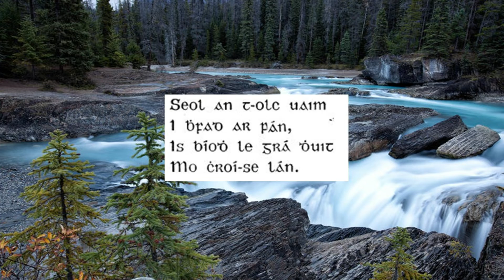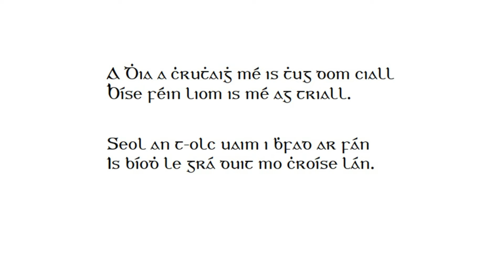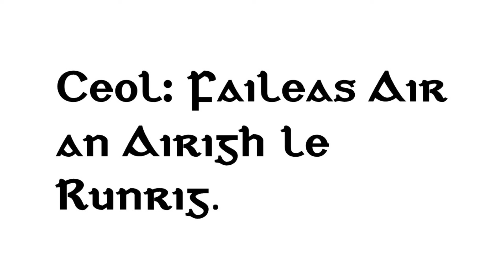Paidir x2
Paidir "Íosa a linbh, Bí liom féin..." HD riachtanach. Míle buíochas.